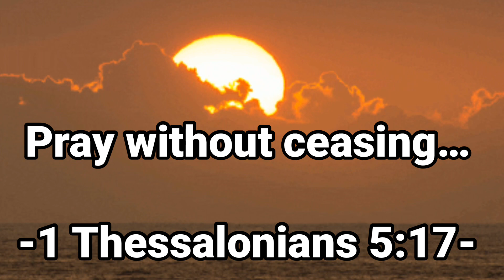At all times…